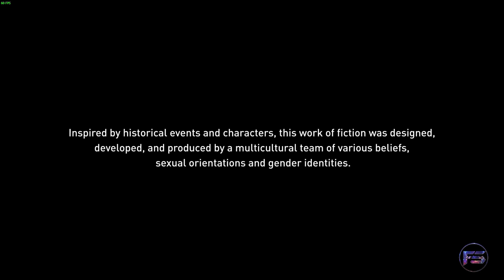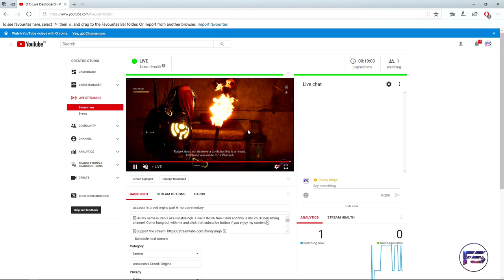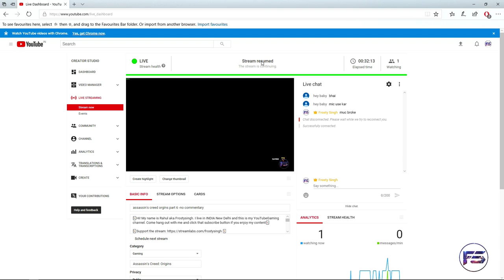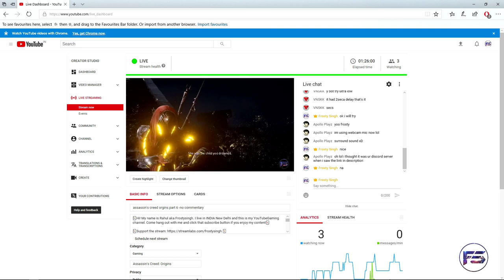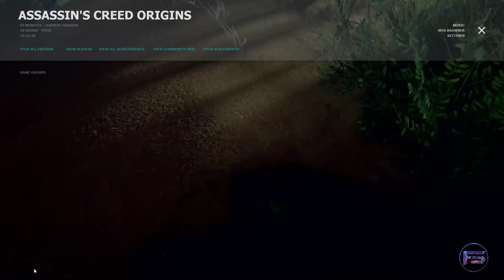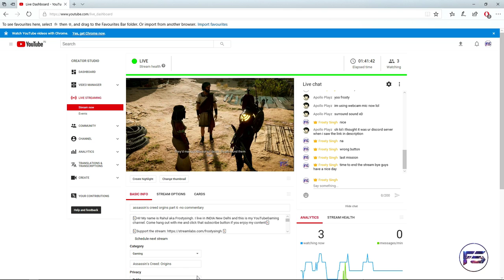assassin's creed orgins part 6 -no commentary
🃏Hi! My name is Rahul aka Frostysingh. I live in INDIA New Delhi and this is my YouTubeGaming channel.

►Processor (CPU): Intel Core i7-7700k 4.20GHz Quad-Core Processor
►CPU Cooler: Cooler Master Hyper 212
►Mother Board: GA-H110M-DS2 DDR3 (rev. 1.0)
►Memory: 16GB Corsair Vengeance DDR3-1866 Memory
►SSD: Samsung 750 EVO 240GB 2.5"
►HDD: Seagate Barracuda 4TB 3.5" 7200RPM
►Video Card: Zotac Gtx 1060 6gb Version
►Case: Circle Gaming Cabinet CC 820 without SMPS
►Power Supply: Corsair CP-9020077 CS Series CS650M 80+ Gold Certified

🃏Chat Rule 🃏
►Respect Moderators.